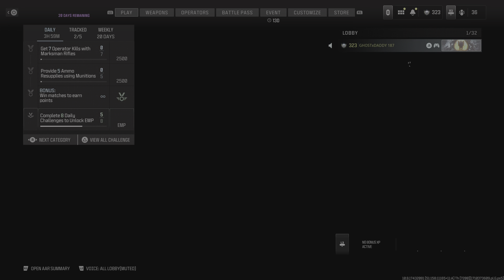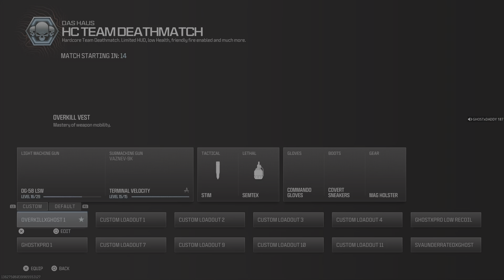Call of Duty Mw3 45 kills